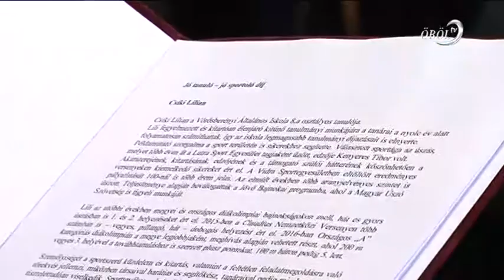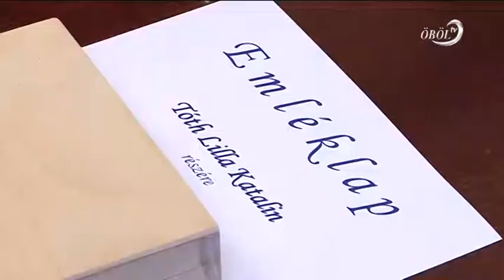Kulturális és sportdíjak átadása a balatonalmádi Humán Bizottság ülésén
Balatonalmádiban hagyomány, hogy a Humán bizottság decemberi ülésén adják át azokat az elismeréseket a város diákjainak, akik a sport vagy a kultúra területén kimagasló eredményeket értek el. Így történt ez idén is.